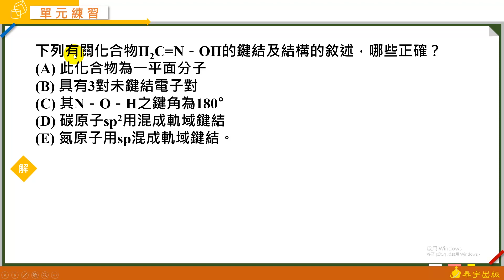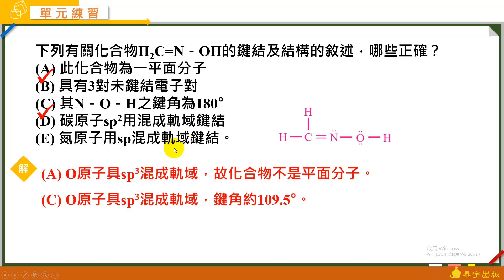選修化學二A+課堂講義 動態解題（單元2-3 單元練習 進階題 多選2）泰宇出版．翔宇文化